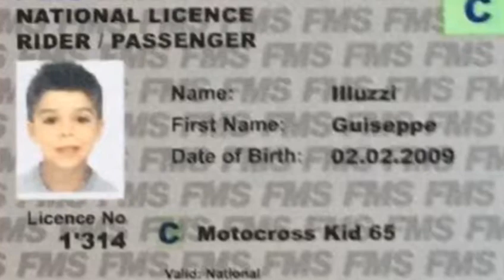Peppe229 - I believe in you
Crowdfunding dans le Sport